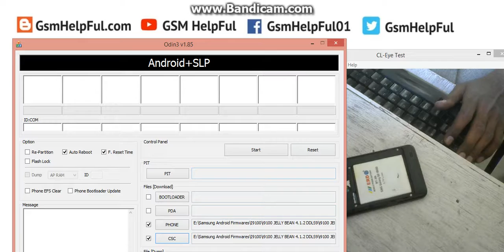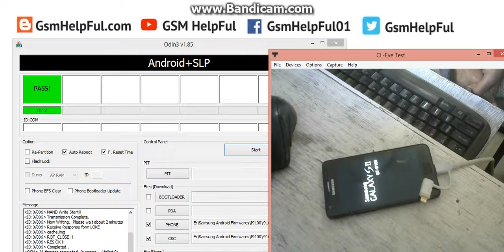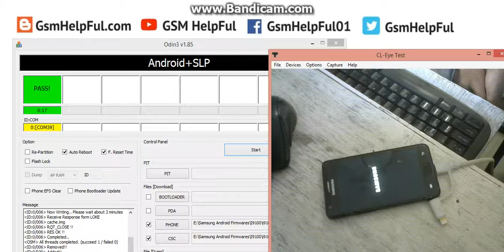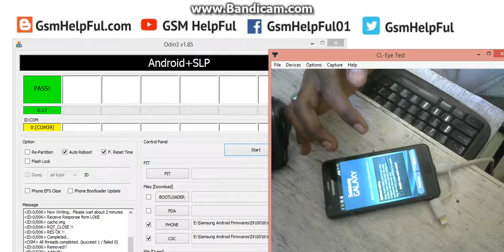How to Update Jellybean 4 1 2 in Samsung Galaxy I9100 by GsmHelpFul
How to Update Jellybean 4.1.2 in Samsung Galaxy I9100 ?